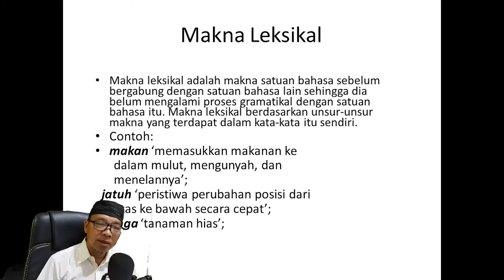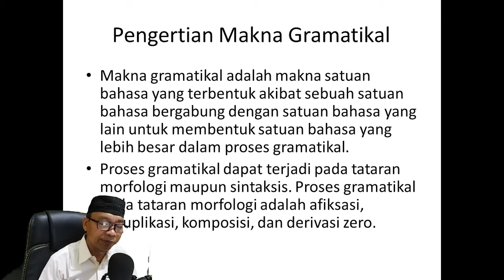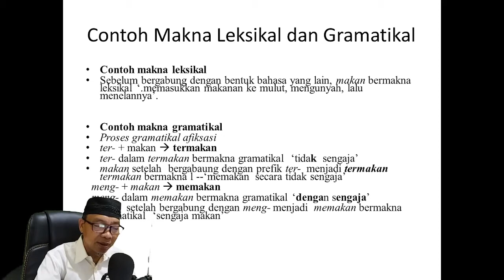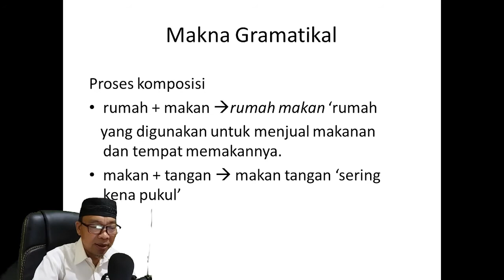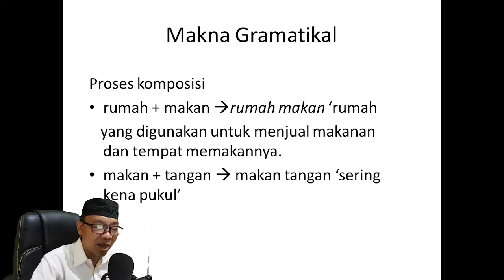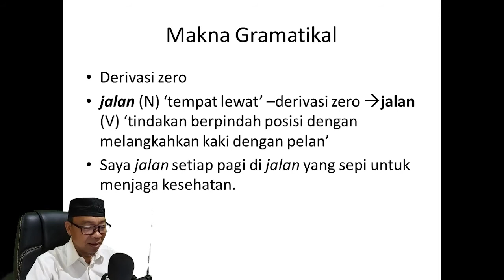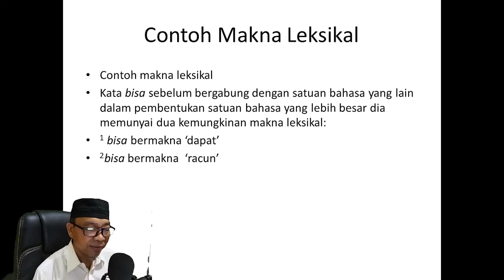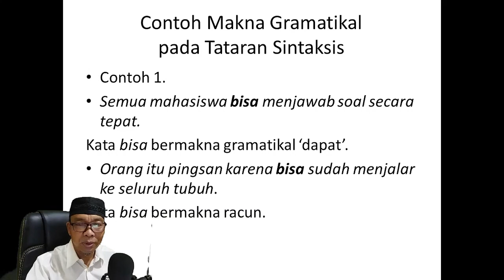MAKNA LEKSIKAL DAN GRAMATIKAL oleh Dr. Ngusman Abdul Manaf, M.Hum.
Pada Video kali ini, kita akan membahas Makna Leksikal dan Gramatikal dalam Bahasa Indonesia. Penjelasan Makna Leksikal dan Gramatikal dalam Bahasa Indonesia ini nantinya akan dijelaskan oleh Dr. Ngusman Abdul Manaf, M.Hum.
Semoga dengan menonton video ini, anda akan terbantu terkait dengan definisi semantik khususnya dalam perkuliahan baasa dan sastra indonesia

Dr. Ngusman Abdul Manaf, M.Hum.

Jika merasa video ini bermanfaat